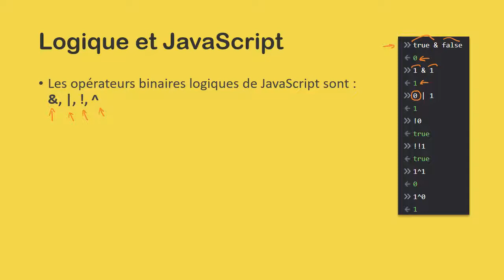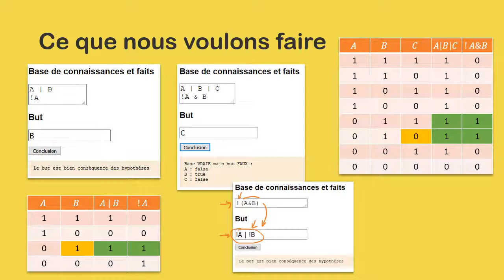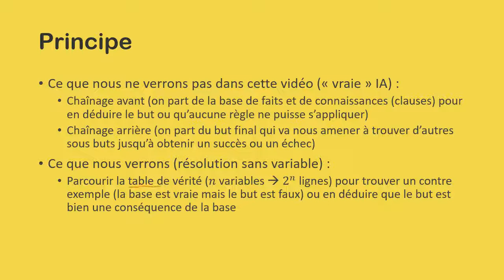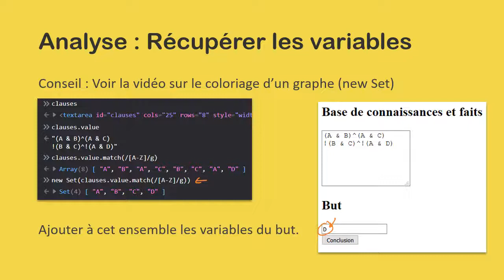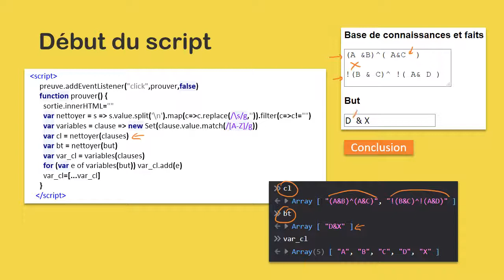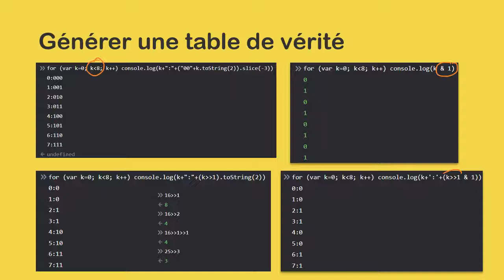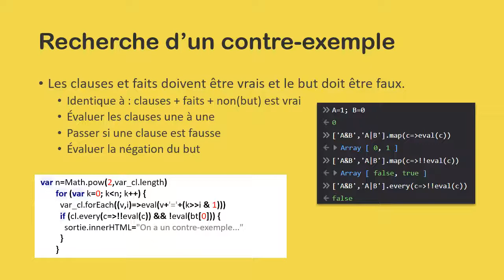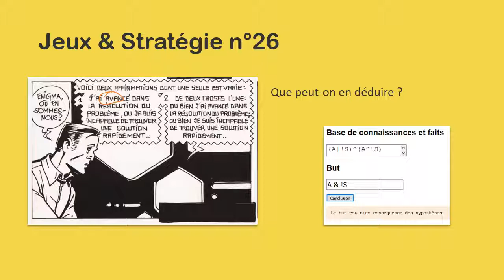JavaScript : Quelques outils pour l'Intelligence artificielle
Le but de cette vidéo est de créer une page web qui à partir d'une base de connaissances et de faits entrés par l'utilisateur, va permettre de répondre à des questions. Plusieurs exemples concrets sont donnés, en voici un :

Sachant qu'une seule de ces 2 phrases est vraie :

- J'ai avancé dans la résolution du problème, ou je suis incapable de trouver une solution rapidement
- De 2 choses l'une : ou bien j'ai avancé dans la résolution du problème, ou bien je suis incapable de trouver une solution rapidement

Peut-on en déduire que la personne va trouver une solution rapidement ?

De façon logique, à partir des connaissances "P ou S" et "ou P ou S", est-ce que je peux en déduire "S" ?

Pour cela, le programme JavaScript (une vingtaine de lignes seulement) va analyser les hypothèses (récupération des variables (P, S...)) et essayer de trouver un contre-exemple pour falsifier notre but.

La technique utilisée ici est assez simple puisqu'elle se base sur les tables de vérité.

Les anciennes revues de "Jeux & Stratégies"  et la BD "Le chemin des étoiles" (à partir du n°12) :

0:00 Introduction
0:34 Logique et JavaScript
3:49 Ce que nous voulons faire
8:46 Exemple : Jeux & Stratégie n°17 - Q1
13:15 Supposons que
15:34 Principe
17:56 Étapes du programme
19:45 Partie HTML
21:13 Analyse : Récupérer les variables
23:51 Analyse : nettoyage rapide
28:06 Début du script
32:21 Générer une table de vérité
37:36 eval
41:46 Recherche d'un contre-exemple
50:32 Test de la cohérence de la base
52:23 Jeux & Stratégie n°26